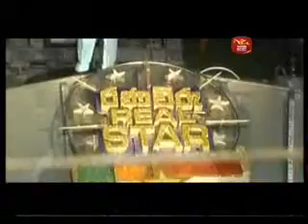RanaviruStar_20101127_09.wmv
RanaviruStar_2010